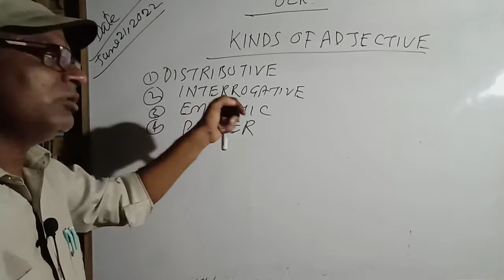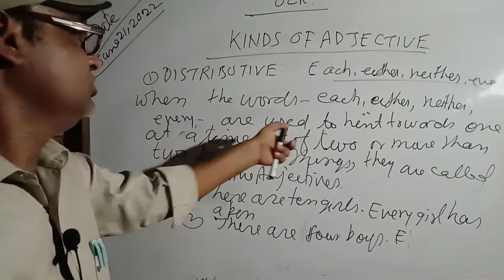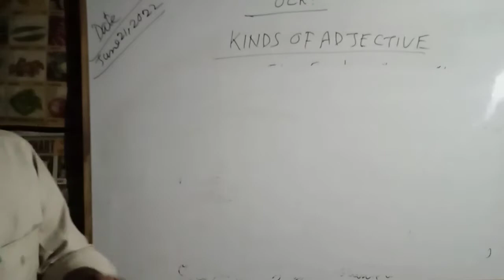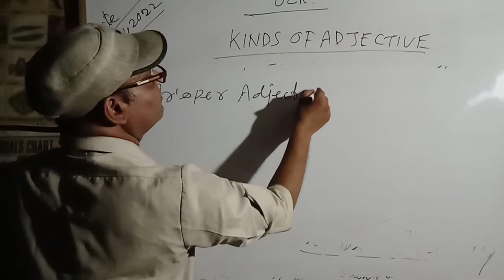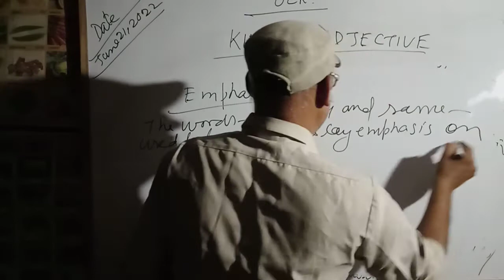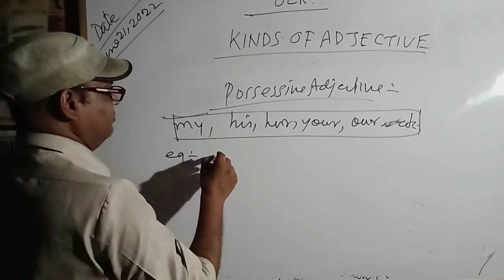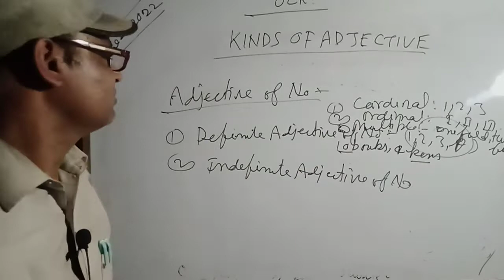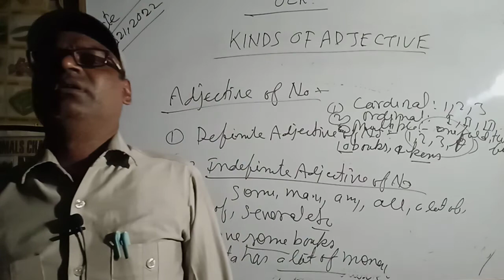Kinds of Adjective Part 7:A. Distributive And other